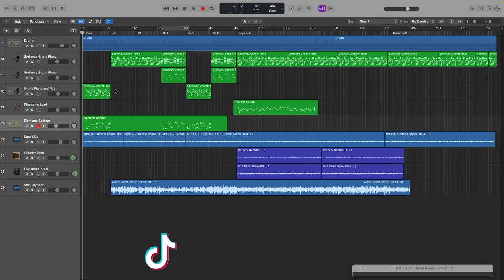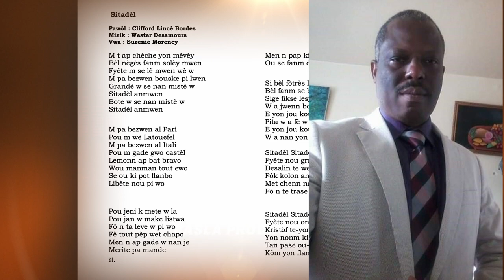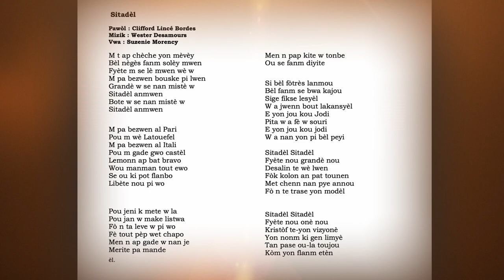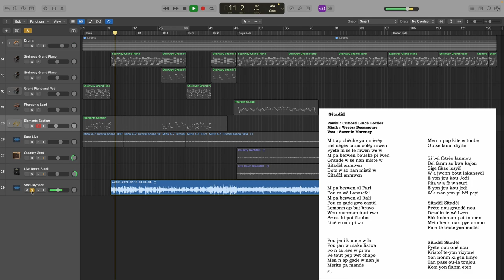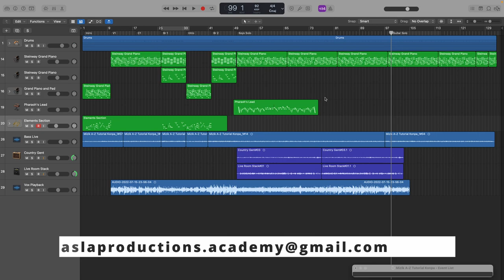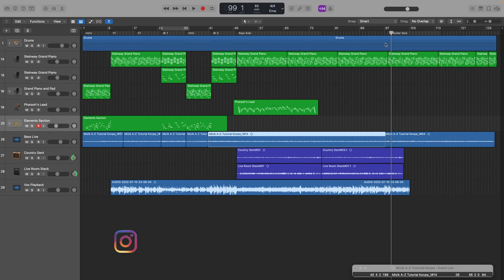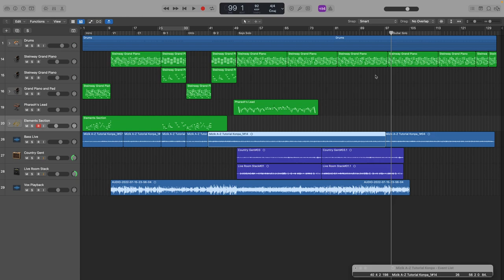Tèks & Melodi (Mizik A-Z Konpa)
Yon Chanèl kote'w ka apwann tout bagay sou Bass ak lòt enstriman yo.

Wester Desamours